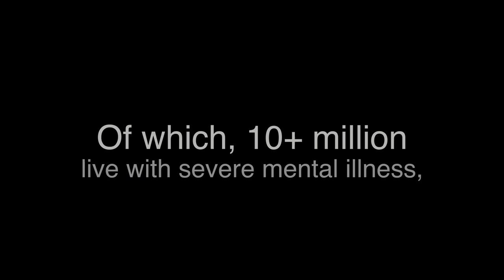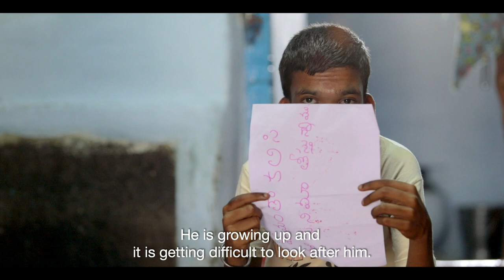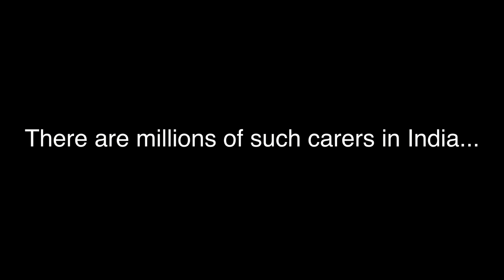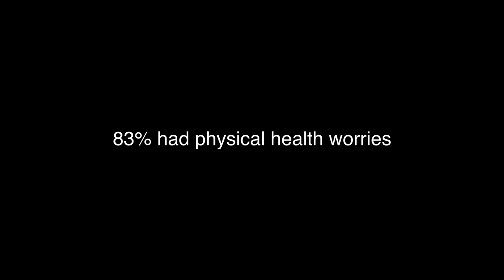Invisible to Visible: Documenting the Lives of Carers in India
Carers Worldwide

Song: Calm Waters - Killer Tracks
Artist: Al Lethbridge
Album: ATMOS275_Inspiring Worlds
Licensed to YouTube by: AdRev for a 3rd Party (on behalf of Atmosphere); AdRev Publishing, and 1 music rights societies